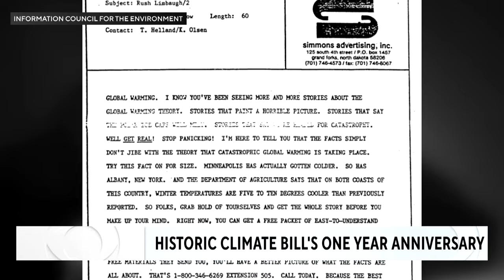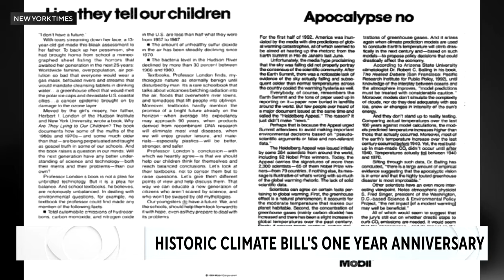A look at the Inflation Reduction Act's impact one year after passage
It's been one year since the passage of the biggest climate legislation in U.S. history and most Americans don't really know about it. The Inflation Reduction Act invests in clean energy as one of its top priorities. Mark Hertsgaard, a journalist and founder of "Covering Climate Now," joined Brad Edwards on the stream to talk about the impact of the legislation.